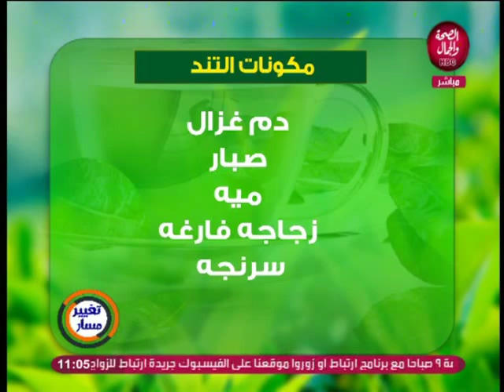تغير مسار | نصائح مهمة جدا عن الميك أب و البشرة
تقديم | يمنى الجز
و في ضيافتها | برنسيس بيلا..ميك أب أرتيست